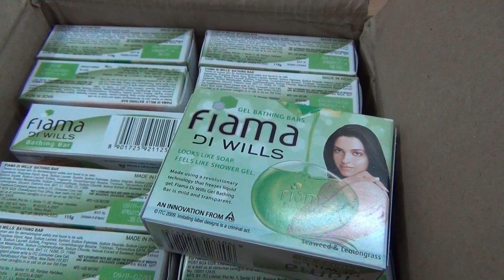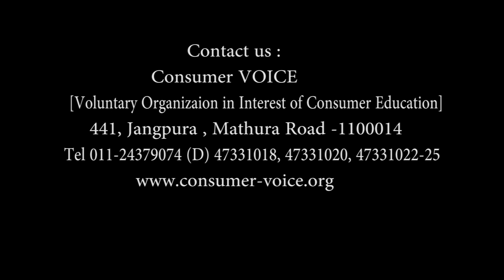Transparent glycerin soap and face wash user test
Consumer VOICE conduct user test on Transparent glycerin soap and face wash for the winter season of 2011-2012